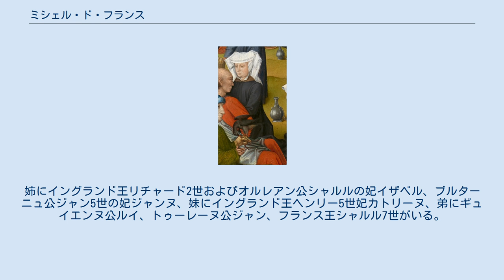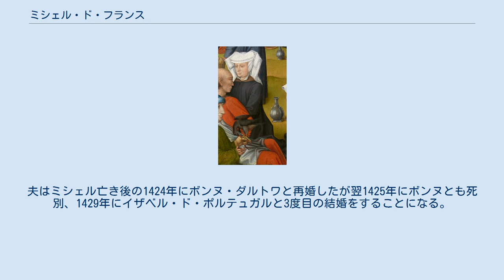ミシェル・ド・フランス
フィーユ・ド・フランス
ミシェル・ド・フランス（Michelle de France, 1395年1月11日 - 1422年7月8日）は、フランス王シャルル6世と王妃イザボー・ド・バヴィエール（バイエルン公シュテファン3世の娘）の五女で、ブルゴーニュ公フィリップ3世（善良公）の最初の妻。
姉にイングランド王リチャード2世およびオルレアン公シャルルの妃イザベル、ブルターニュ公ジャン5世の妃ジャンヌ、妹にイングランド王ヘンリー5世妃カトリーヌ、弟にギュイエンヌ公ルイ、トゥーレーヌ公ジャン、フランス王シャルル7世がいる。
 シャルル6世とイザボー王妃の間の第7子、五女として生まれた。
洗礼名は、1393年に父が聖ミシェル山修道院を詣でた際に精神病が回復したことから、大天使ミカエルへの感謝を示すべく名づけられた。
最初、母方の伯父バイエルン公ルートヴィヒ7世の世話で、プファルツ＝ノイマルクト公ヨハン（ドイツ王ループレヒトの三男）との縁談が進められたが、実現しなかった。
 1409年6月にブルゴーニュ公ジャン1世（無怖公）の長男で、又従弟にあたるシャロレー伯フィリップと結婚した。
3年後の1412年にはミシェルの弟の王太子ルイとフィリップの姉マルグリットが結婚している。
この二重の縁組は、母と無怖公がすでに1404年に両者の同盟関係を深めるために実現を約束していたものだった。
ミシェルは化粧料（寡婦財産）としてブルゴーニュ領のペロンヌ、ロワ、モンディディエを死ぬまで所有することになった。
 1413年、ミシェルと夫は領民の願いを受け、フランドル伯領に住むことになった。
1419年、ブルゴーニュ公爵家の家督を継いだ夫は、ミシェルにフランドルとアルトワの統治を妻に任せた。
ミシェルは穏やかな性格で、母が娘夫婦に何かと影響力を及ぼそうとするのを防ぎ、夫に愛情を注いで盛り立てた。
1422年に27歳の若さで子供の無いまま急死したが、その死は母の意を受けた侍女による毒殺であったと言われている。
夫はミシェル亡き後の1424年にボンヌ・ダルトワと再婚したが翌1425年にボンヌとも死別、1429年にイザベル・ド・ポルテュガルと3度目の結婚をすることになる。
 公爵夫人の遺骸は聖バーフ大聖堂に葬られた。